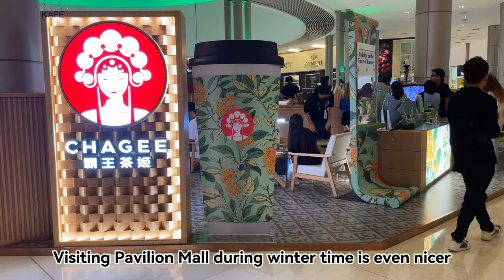Things to do in Kuala Lumpur - Malaysia - 4K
So much to do in Kuala Lumpur, Malaysia. Here are some ideas of things to do.

For better immersion, please view it in 4K.